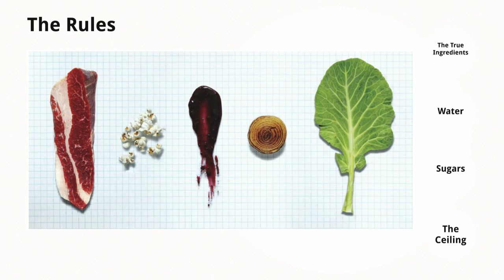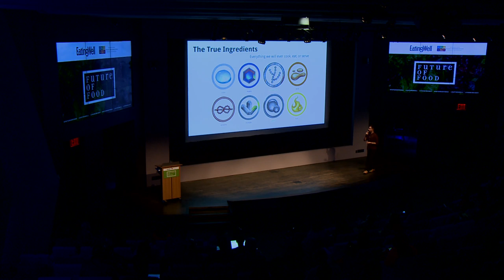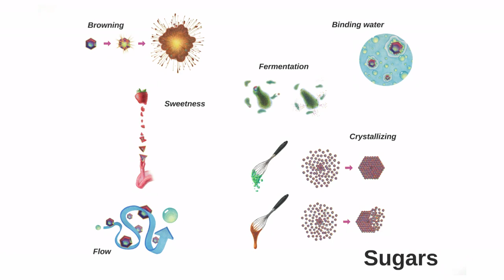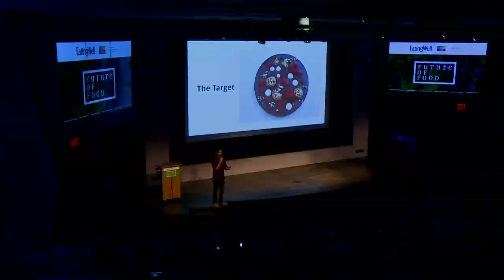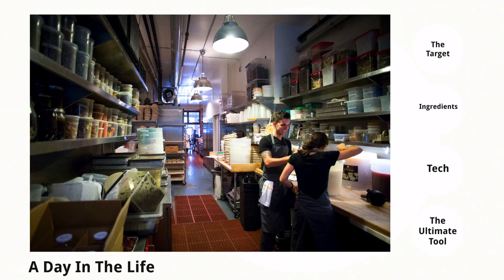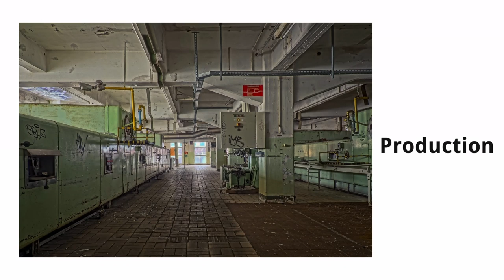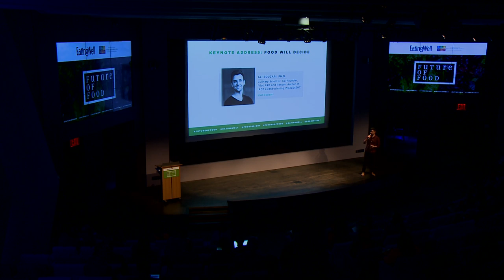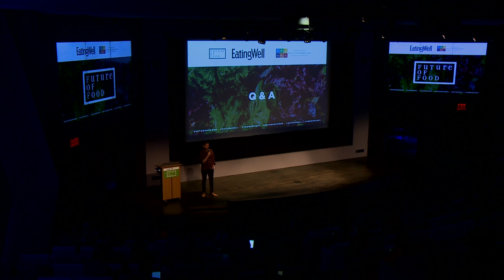Food Will Decide | Future of Food 2019 | Keynote Address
Keynote speaker Ali Bouzari—he’s a chef with a Ph.D. in food biochemistry and co-founder of Pilot R&D and Render—shared is thoughts on the science of flavor and deliciousness, the 8 essential ingredients that are in every food we’ll ever eat period, whether crickets are finally going to happen as a protein source, and why it’s chemically possible to make tasty vegan white chocolate and put CBD in just about anything, but not possible to create a high-protein strawberry vinaigrette made with mung beans. (He’s tried. The results were “unholy.”)

00:00 - The Salad Bar of the Future
02:10 - The 8 Ingredients That Make Up Everything You Eat
08:16 - Water
15:30 - Sugar
23:47 - Food Is a Toolbox
30:00 - Pilot R&D - What We Do
33:03 - Vegan White Chocolate
41:21 - Eau de Halloween Mask
44:55 - Repurposed Dairy Whey Beverage
49:53 - Future Question 1: Production
55:05 - Future Question 2: Ingredients
56:51 - Future Question 3: Training
58:43 - Please Stop 3-D Printing Food
1:01:13 - Q&A - Why Are New Product Samples So Horrible?
1:05:57 - Q&A - Soylent
1:08:04 - Q&A - Marketing Demands on Food Scientists
1:11:13 - Q&A - How Niche Are These Trends?
1:13:28 - Q&A - Soylent Rebuttal

About Future of Food:
We gathered dozens of thought leaders—academics, nutrition experts, trend forecasters, farmers, food industry professionals—to talk about how our food system will evolve and transform in the years ahead. And some pretty mind-blowing stuff was discussed. From rethinking how consumers shop for their food to how climate change is impacting agriculture, from personalized nutrition to food systems and technology—we took a deep look at what we can expect in the years to come.